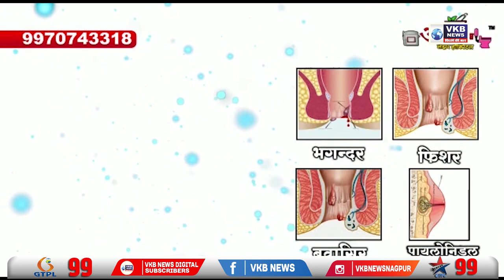नॉट रिचेबल भास्कर जाधव यांचा लागला ठावठिकाणा